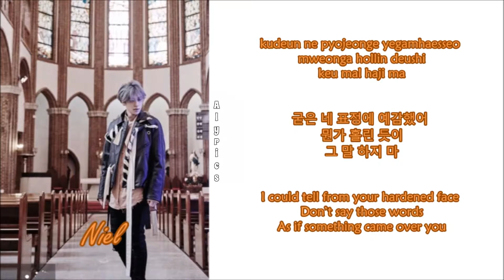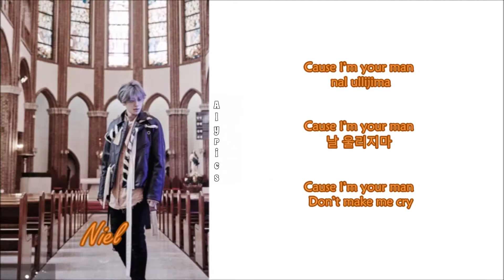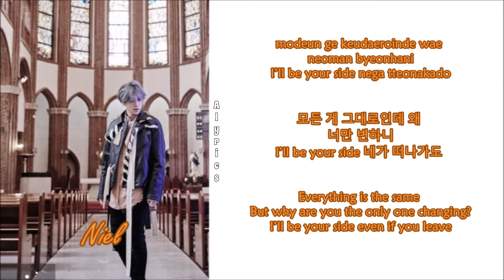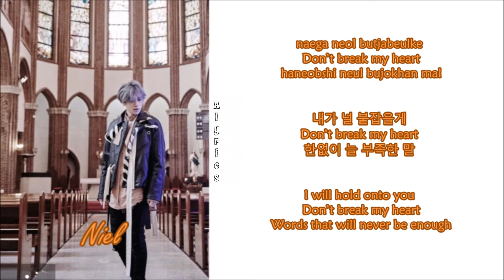Niel - Love Affair (feat. Giant Pink) [Rom-Han-Eng Lyrics]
Credits to
Korean: melon
Rom: hadi
Eng: pop!gasa, hadi